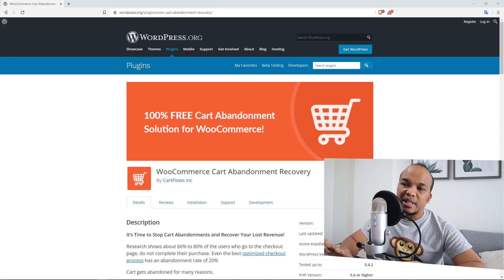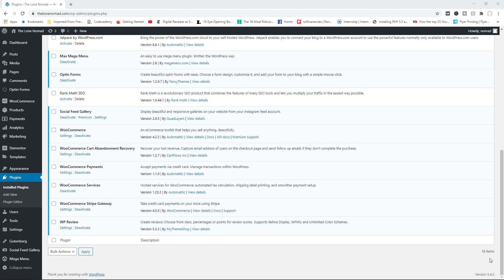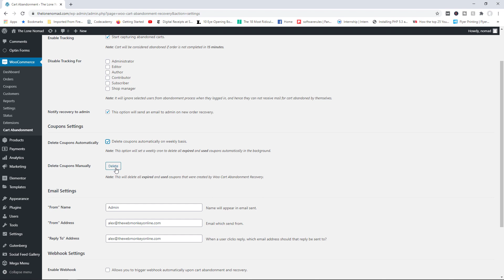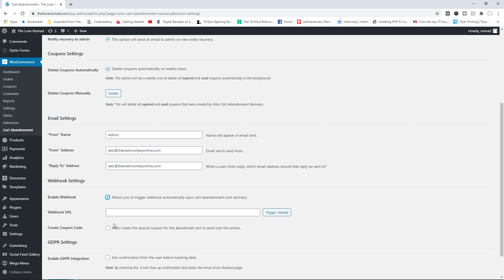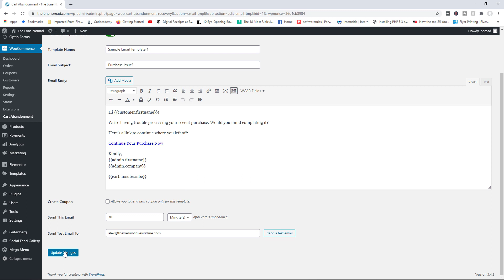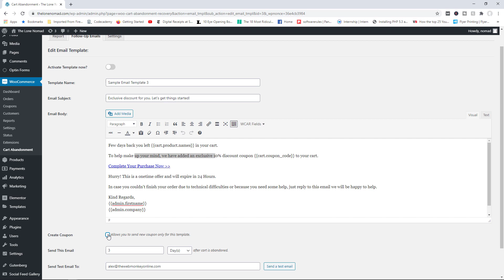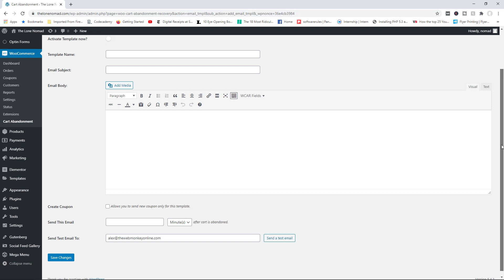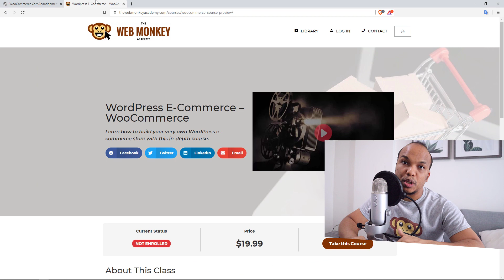WooCommerce Abandonment Recovery Plugin - How to Recover Abandoned Carts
The ability to keep track of customers who add items to their cart but do not complete the checkout process is an extremely important functionality and in today's video I am going to show you how to make use of a plugin that will provide you with this functionality

Did you find this video useful and want to say thanks by buying me a cup of tea?